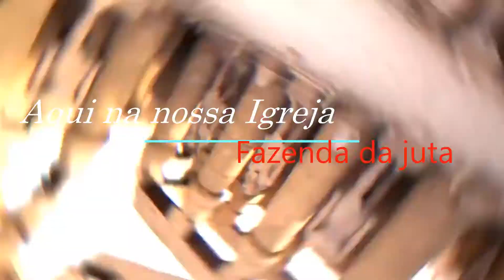Semana Jovem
IASD Fazenda da Juta
Orador: Jovem Lucas